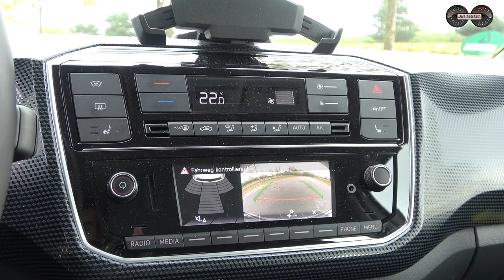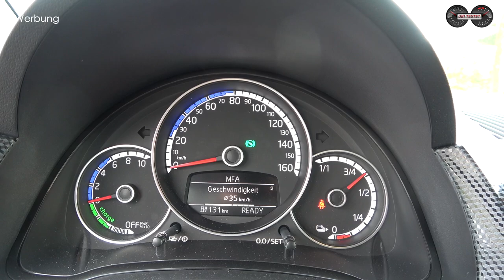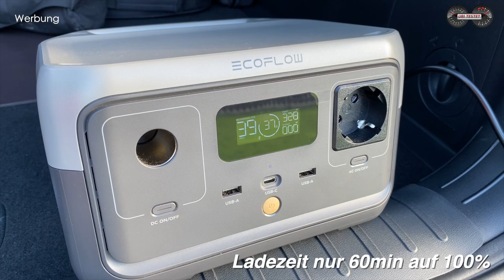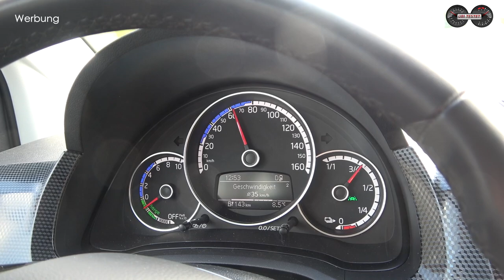Up!-date zum VW e-Up! Langzeittest ohne Lademöglichkeit daheim | Test - Review - EcoFlow RIVER 2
Er ist 24 Monate im Einsatz und ich fahre ihn ohne heimische Lademöglichkeit. Geht das gut?! Erstes Update zum VW e-Up!

Mit dem Volkswagen e-Up! hatten die Wolfsburger Autobauer einen echten Verkaufshit im Angebot, welcher leider all zu schnell in der Produktion eingestellt wurde. Gerade durch die gewährte Umweltprämie fand der Elektrowagen unheimlich hohen Absatz. Aber nicht nur die Prämie machte ihn besonders attraktiv, sondern auch das Gesamt-Package.
Der 3,60m kleine VW e-Up! bietet ausreichend Platz im Alltag und mit einer 32,3 kWh nutzbaren Antriebsbatterie auch im Winter eine gute Reichweite für den Alltag.
Ich habe mich 2021 entschieden einen Selbstversuch zu wagen und mit Familie ein solches Auto in den Alltag zu integrieren, ohne eine heimische Lademöglichkeit zu haben. Ob und wie das gelingt soll in dieser Videoserie geklärt werden. Viel Spaß

00:00 Einführung - Außenansicht - Intro
03:22 Kofferraum - Ladekabel
04:40 Platzverhältnisse im Fond - Kindersitze
05:48 Innenraum - Radio - Infotainment - Bordcomputer - Besonderheiten - Maps & More App
08:05 Laden - CCS Laden - AC Laden - Reichweite
09:55 EcoFlow RIVER 2 - Powerstation für den täglichen Einsatz - ultra schnell einsatzbereit
13:28 Fahreindruck - Fahrwerk - Rekurperation - Zwischenfazit

Dieses Video enthält Produktplatzierungen und mit * gekennzeichnete Links sind Affiliate Links, welche dazu dienen eine kleine Provision an mich gehen zu lassen, wenn ihr ein beworbenes Produkt über den hier genannten Link kauft.

EcoFlow RIVER 2 gibt es hier*

Technische Daten des VW e-Up!:
EZ 12/2021
km: 7.900km
61kW / 83PS - 212Nm
Leergewicht: 1.285kg
0-100km/h: 11,7s
Vmax: 130km/h
Verbrauch WLTP:  14,4 kWh/100km
Testwagen Listenpreis: 26.825€

Kamera: Matthias Gill

Moderation: Matthias Gill

Volkswagen e-Up!:
Kraftstoffverbrauch kombiniert 14,4 kWh/100 km, CO2-Emissionen 0 g/km (NEFZ)